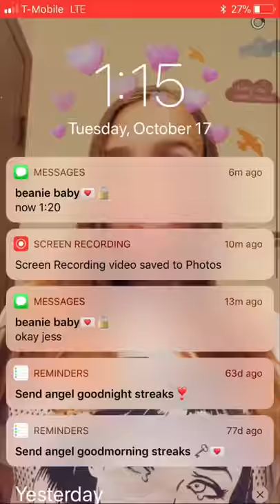Football Strike - Road to 10 Million Coins - Episode 1!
In this video I start a new series! Really excited about this series. Hope you guys are too! thansk for watching (:

Road to 10 Million Coins